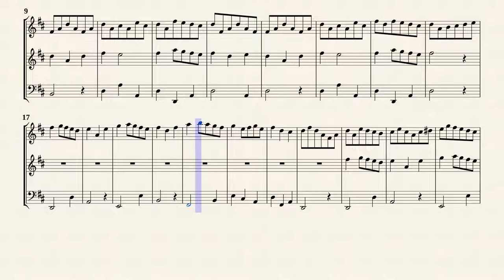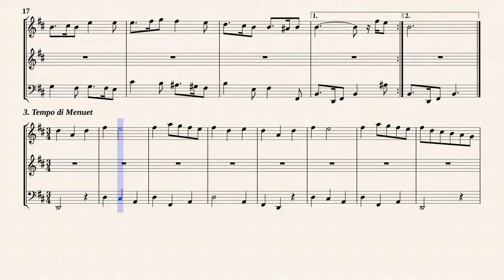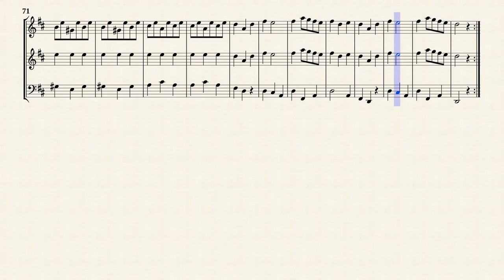Telemann, G. P. _ Concerto F-Dur, TWV 42:F14 [Rec, Trv, Vla. d. g, D-Dur]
Concerto F-Dur, 42:F14
for Recorder, Horn, Continuo
Transposed for Recorder,Traverso and Viola da gamba in D-Dur